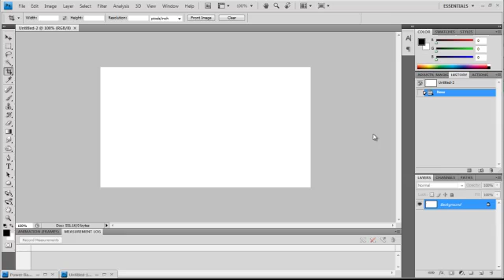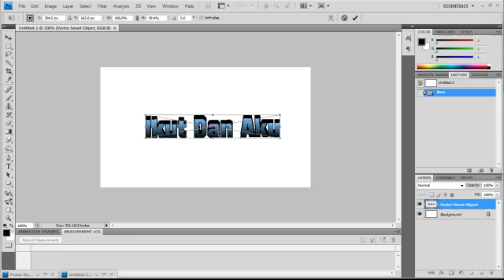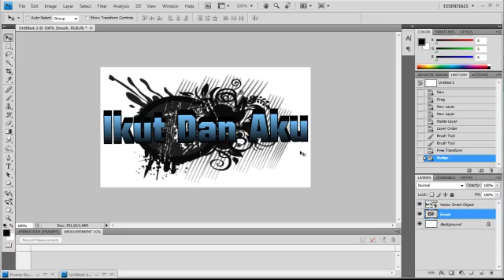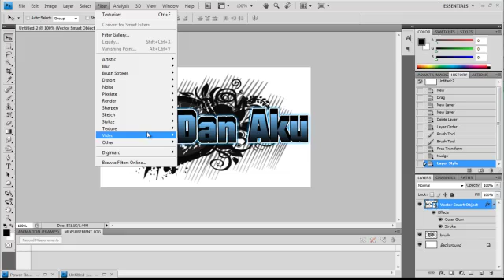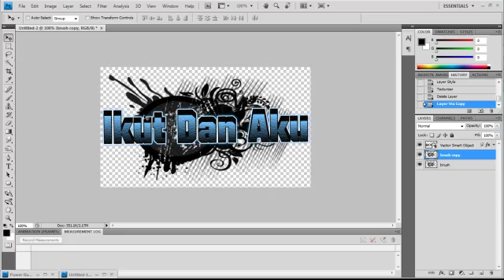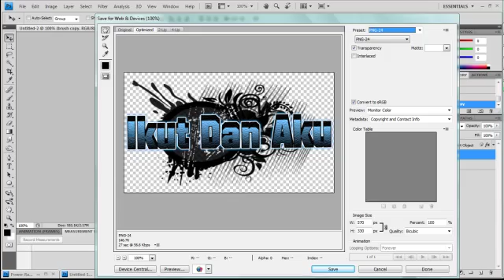Tutorial Membuat Transparent Blog Header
Tutorial dari eastbulletdotcom yang ringkas dan mudah untuk membuat transparent blog header menggunakan adobe photoshop.